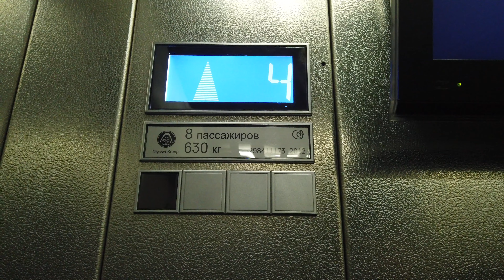우즈벡 타슈켄트 TV 타워에 무엇이 있을까요? | 우즈베키스탄 남산타워